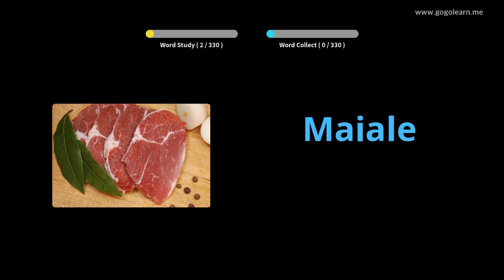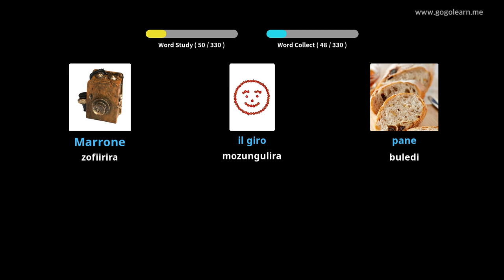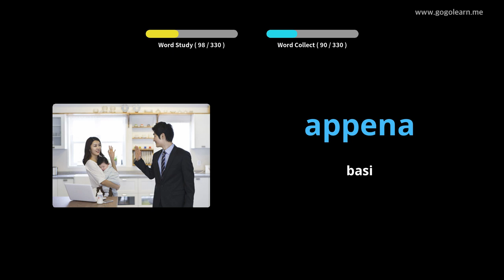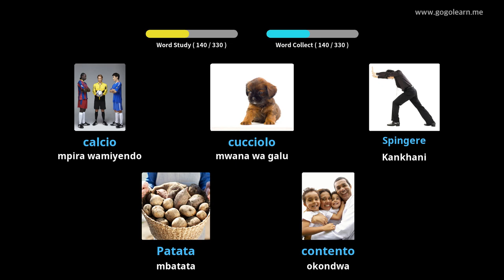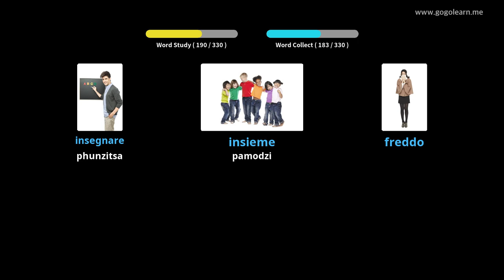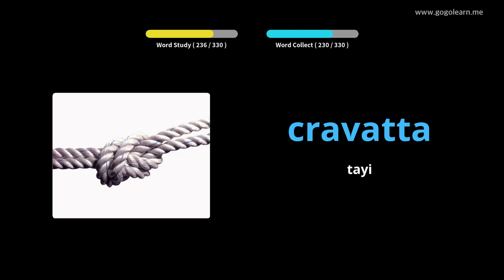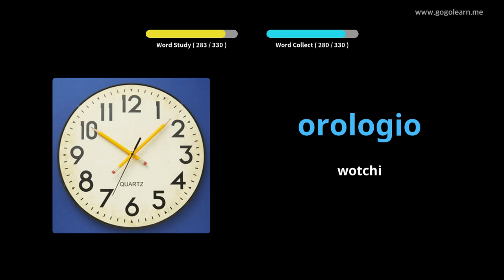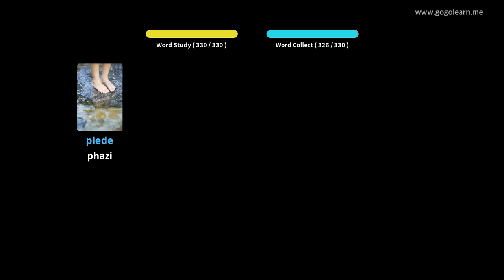Kumvetsera Kwa Matigari A ku Italy Akuyendetsa | Golearn